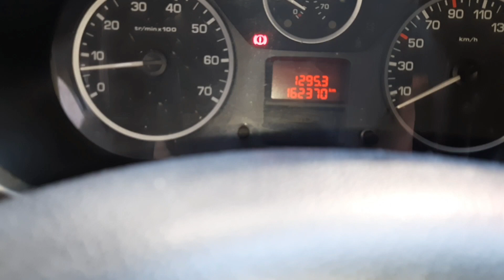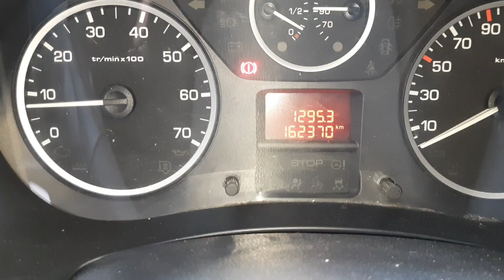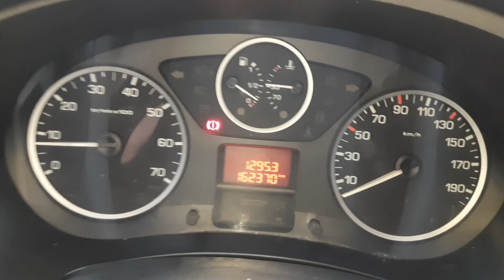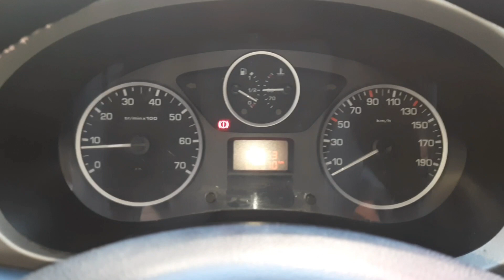Araç zor geldi kurtarıcı ile de gelebilirdi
yeni kasa Citroen Berlingo Peugeot Partner tepe ve Ford Connect araçlarda debriyaj sistematik olarak çok zayıf ve ince yapılmış 100000 kilometreden sonra kolaylıkla debriyajı bitiyor bu araçların